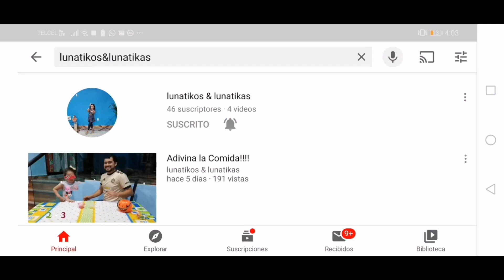3 BROMAS para hacer en Casa en CUARENTENA *SUPER FÁCILES* 2020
Hola Lunatikos&Lunatikas hoy les traigo un video super divertido de 3 bromas faciles de realizar para molestar a cualquier integrante de nuestra familia en esta cuarentena!! Les garantizo que se la van a pasar genial y van a tener momentos muy divertidos junto a sus seres queridos.